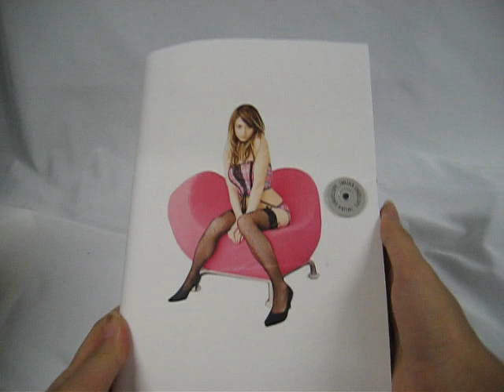handmade popup book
We made a popup book of Leah Dizon.